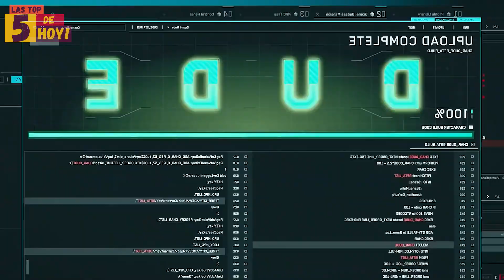JOHNNY DEPP PREOCUPA A SUS FANS POR SU ESTADO DE SALUD